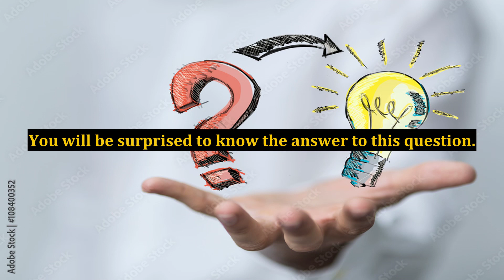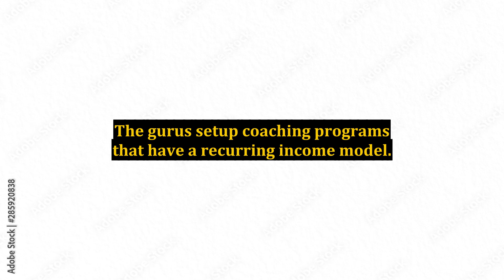Starting an Internet Business - How Guru's Earn $100,000 Yearly Income?